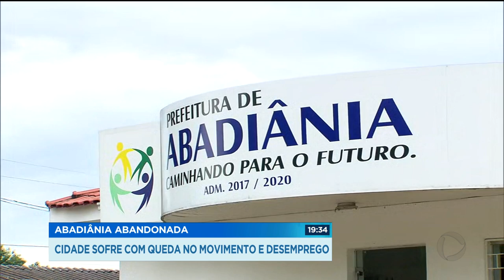ABADIÂNIA ABANDONADA: CIDADE SOFRE COM QUEDA NO MOVIMENTO E DESEMPREGO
A economia de Abadiânia girava em torno de João de Deus. Lojas, hotéis, pousadas, restaurantes, tudo, dependia dos turistas que frequentavam a casa Dom Inácio. Depois de todo o escândalo e a prisão do médium, o movimento caiu drasticamente. Comerciantes estão no prejuízo e muita gente sem emprego.